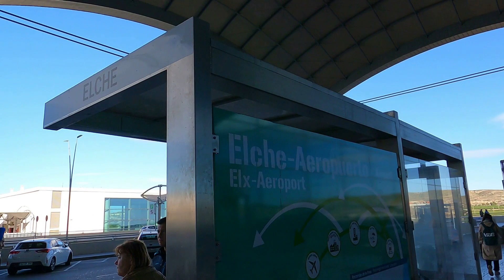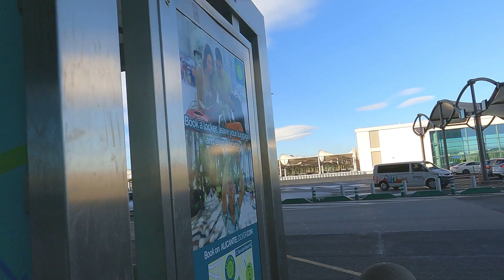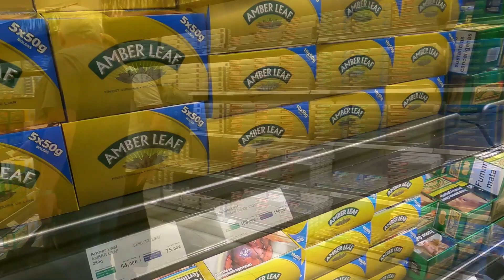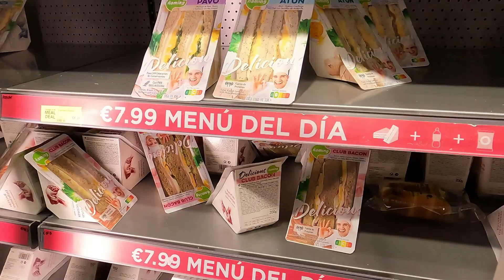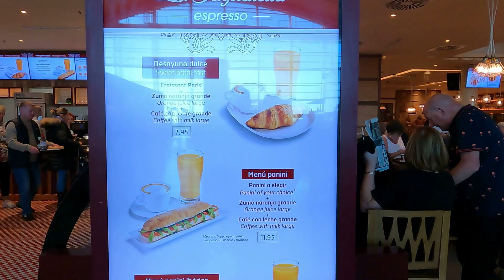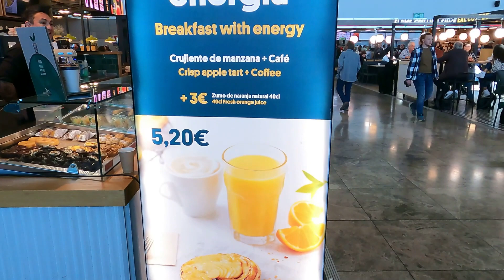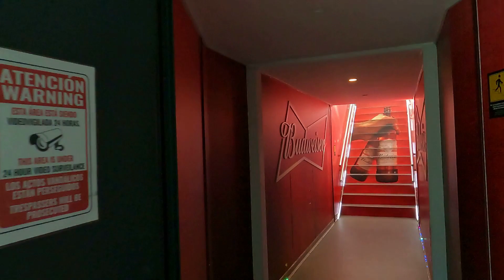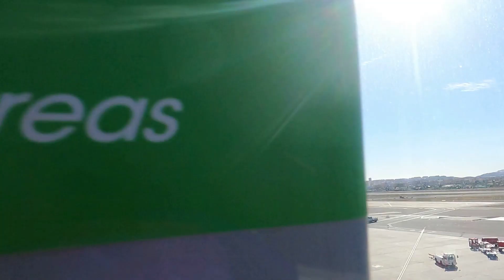alicante airport elche /alicante departures /travel tips 😳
Location: Alicante Airport is situated approximately 9 kilometers southwest of Alicante city center, near the town of Elche.
International Connections: Alicante Airport serves as a gateway to the Costa Blanca region, a popular tourist destination. It offers a wide range of international flights to and from various European cities, including major hubs like London, Amsterdam, Frankfurt, Dublin, and more.
Facilities: The airport provides all the necessary facilities for travelers, including information desks, currency exchange, ATMs, shops, restaurants, and car rental services. Free Wi-Fi is available throughout the terminal.
Transportation Options: There are several transportation options available to and from Alicante Airport:
Bus: The C-6 bus line operates between the airport and Alicante city center, making stops at strategic points along the way.
Taxi: Taxis are readily available at the airport. The journey from the airport to Alicante city center takes about 15-20 minutes.
Car Rental: Various car rental companies have offices at the airport, allowing travelers to rent a car for their stay.
Private Transfers: Pre-booked private transfer services are also available, providing convenient transportation to and from the airport.
Airport Services: Alicante Airport offers a range of services to make travelers' experience more comfortable. These include VIP lounges, duty-free shops, restaurants, cafes, and baby changing facilities.
Nearby Attractions: Alicante is a vibrant city with many attractions worth exploring. Some popular nearby attractions include Santa Barbara Castle, Postiguet Beach, the Explanada de España promenade, and the Santa Maria Basilica.
Alicante Airport is a busy transportation hub that connects travelers to the beautiful Costa Blanca region, offering a mix of stunning beaches, historical sites, and vibrant cities

Location: The airport is located about 9 km southwest of Alicante city center and about 10 km east of Elche city center. It's easily accessible by car, taxi, or public transport.

Facilities: The airport is well-equipped with facilities, including restaurants, cafes, bars, and shops. There are also several ATMs and currency exchange offices located throughout the airport.

Airlines: Alicante Airport serves a wide range of airlines, including both low-cost carriers and full-service airlines. Some of the major airlines that fly to and from Alicante Airport include Ryanair, easyJet, Norwegian Air, and British Airways.

Destinations: Alicante Airport offers flights to many destinations throughout Europe and beyond. Some of the most popular destinations include London, Manchester, Dublin, Amsterdam, Brussels, and Paris.

Transportation: There are several transportation options available at the airport, including taxis, buses, and car rental services. The airport is also well-connected to the region's highway network, making it easy to reach other destinations in the area.

Overall, Alicante Airport is a modern and well-equipped airport that offers a wide range of flights and transportation options. It's a great choice if you're traveling to or from the Alicante region, whether for business or for leisure./  important travel information ℹ️ bus station links from alicante airport -torrevieja  costa blanca spain/torrevieja bus goes to Madrid Bilbao orihuela costa -orihuela and  cartegna 🚌live walking tour of Torrevieja city , look at the torrevieja police station and Torrevieja court house -house of justice -torrevieja hostel in city centre 👁Costa Blanca Valencia region alicante  Spain, . Lots of tourists from all over Spain and all over the world 🌎 torrevieja 40 minutes away from alicante airport and 45 minutes frm murcia airport /has the salinas salt lakes /torrevieja salt lakes and la mata /. PUBLIC transport in the Valencian Community (metro, tram and bus) will be free for people under 30 years of age from October 9 until the end of the year, according to the president of the Generalitat, Ximo pui